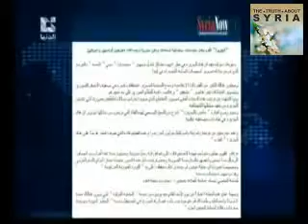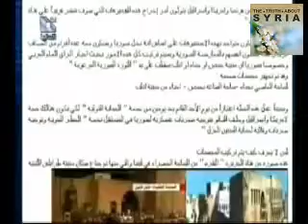Libya Files 0711 1011 NATO NTC War Crimes Media War in Libya Libye Libia Libyen Ливия 利比ليبيا Gaddafi Shabab Sharia Country 409